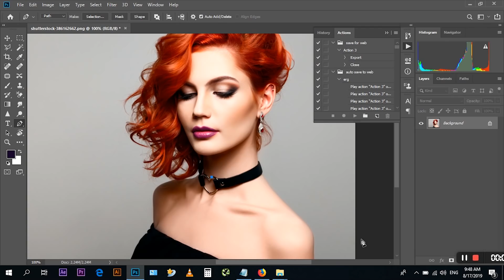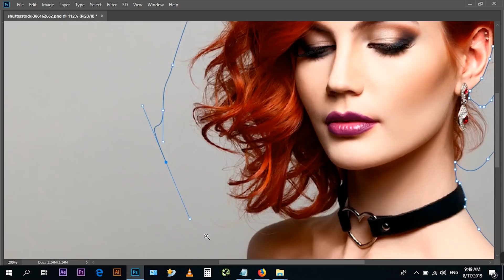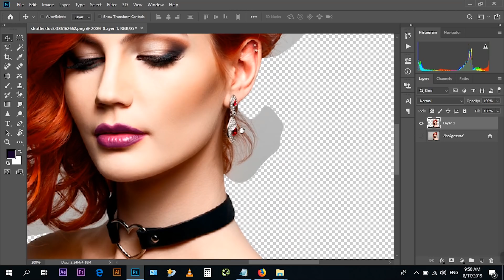How to cut hair with photoshop cc vide 2020